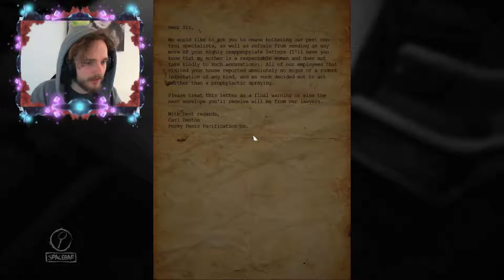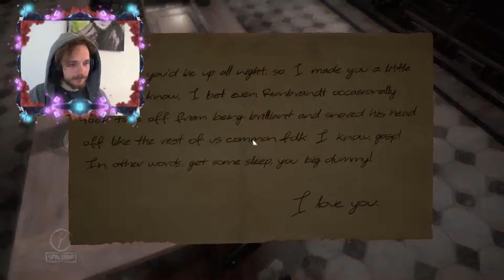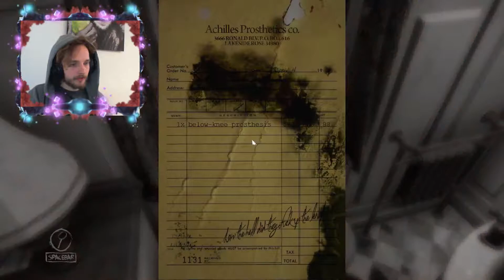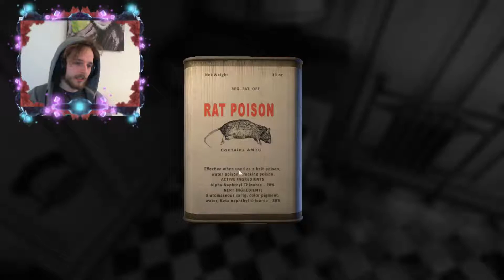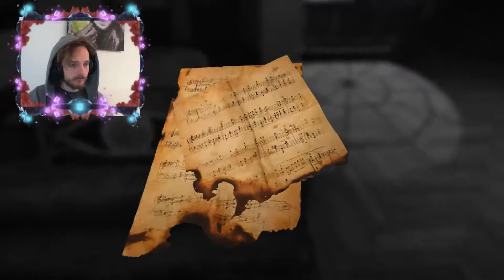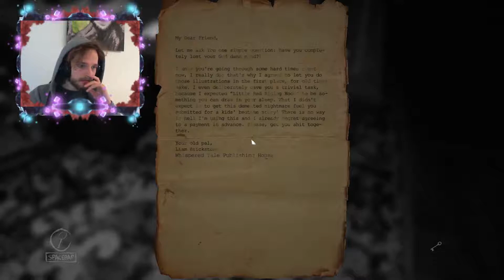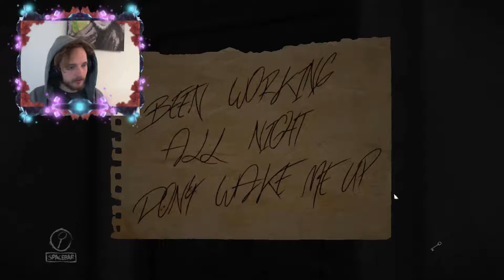WO SIND WIR GELANDET??? ♦ Layers of Fear #001 - M'n'G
Ok so da ist es. Mein erstes Solo Lets Play und es natürlich ein Horror-Game... weil ich die so gern hab x) Naja wird schon schief gehen und auch mächtig Spaß machen ^^

Psychologisches Horror Spiel von Entwickler Bloober Team SA und Publisher Aspyr